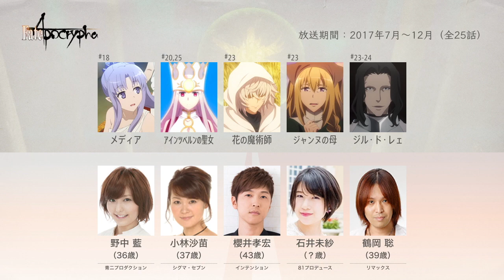Fate/Apocryphaの声優さんたちは、こんな顔！